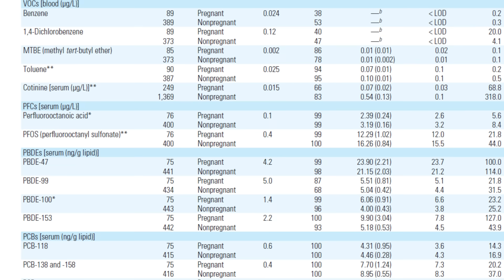Breaking Down PFAS With AI | SandboxAQ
SandboxAQ is combining cutting-edge AI and cloud-based high-performance computing to revolutionize chemistry simulations and tackle PFAS pollution. PFAS molecules, also called "forever" chemicals, are found in everyday products like nonstick cookware, waterproof clothing, and firefighting foams. These chemicals are resistant to biodegradatio and accumulate in the environment and our bodies, leading to severe health and ecological risks.

In collaboration with AWS and Accenture, SandboxAQ is helping to solve this critical global environmental challenge of reducing and eliminating harmful "forever" chemicals. Using a cluster of 1.1 million cloud-based CPU cores, our chemistry simulation platform provides insights into breaking down PFAS at the molecular level. This scalable, powerful technology has enabled us to achieve near-exact simulations, paving the way for safer, more sustainable solutions to combat PFAS contamination.

Want to learn more about how AI is changing molecular chemistry?

Curious about what other challenges SandboxAQ is tackling?